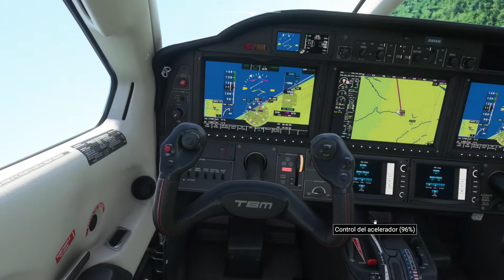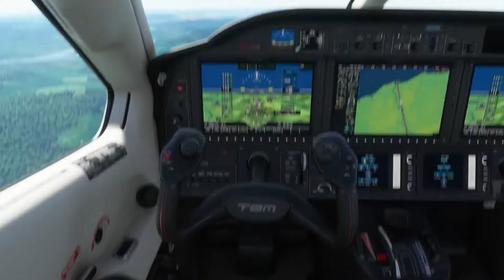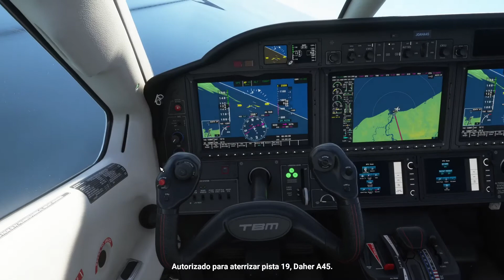Vuelo de Santo Domingo a Esmeraldas/Volando por Ecuador #43/Microsoft Flight Simulator 2020